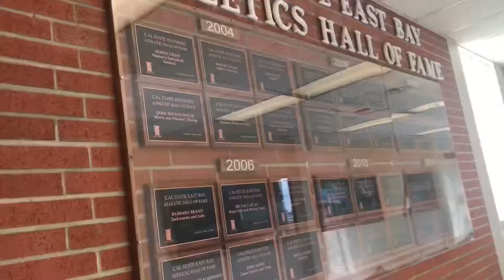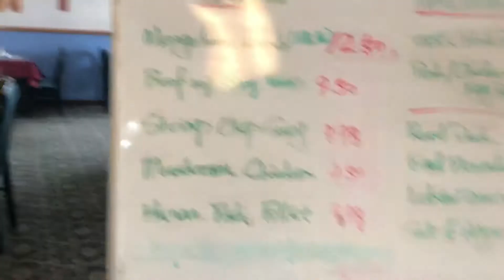Je’s Cheer Competition (January 13, 2019) YOUNG CHAMPIONS CHEER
I realized I edited this really bad and forgot background music, sorry. I don’t feel like redoing it just watch 😜

Je is a part of a cheer team and had their competition in Hayward, CA. Her squad, baby warriors, won 3rd place. Proud of you girl!